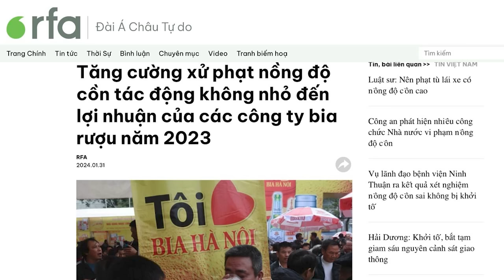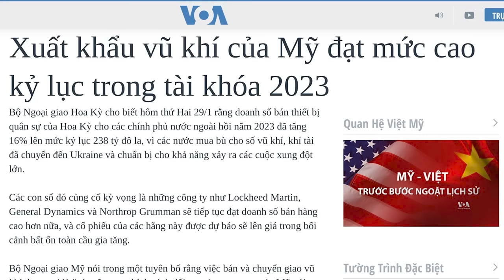Xử phạt nồng độ cồn trên mức 0% làm khó người dân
Việc xử phạt nồng độ cồn trên 0% khiến nhiều người không uống rượu bia cũng bị phạt. Điều này làm khó người dân khi kinh tế đang suy thoái, rất nhiều người thất nghiệp. Việc xử phạt này cũng ảnh hưởng không nhỏ đến các công ty sản xuất rượu bia.